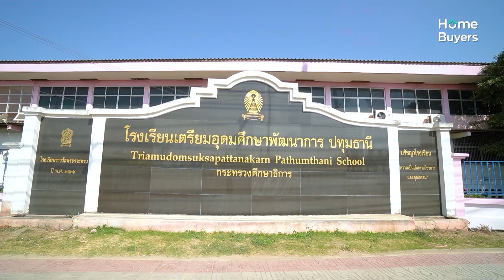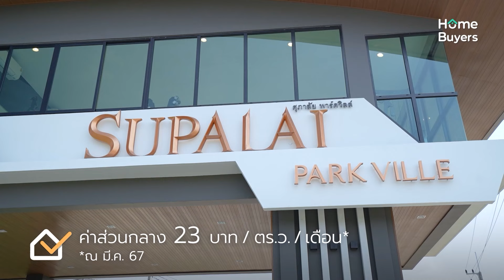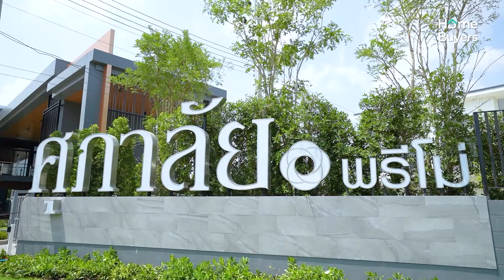รีวิวทาวน์โฮมเเละบ้านเดี่ยว I ศุภาลัย พรีโม่ นิมิตใหม่-วงแหวนเเละศุภาลัย พาร์ควิลล์ นิมิตใหม่-วงแหวน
[รีวิว] Home Review คลิปนี้พิเศษมากๆค่ะ เพราะเเนนจะพามารีวิว 2 โครงการใหม่ ในทำเลนิมิตใหม่ ทั้งทาวน์โฮมเเละบ้านเดี่ยว ที่เดินทางสะดวก ใกล้ทางด่วน เชื่อมต่อเข้าใจกลางเมืองได้ง่ายกับโครงการ ศุภาลัย พรีโม่ นิมิตใหม่-วงแหวนเเละศุภาลัย พาร์ควิลล์ นิมิตใหม่-วงแหวน

ตัวโครงการตั้งอยู่ จะอยู่ บนถนนนิมิตใหม่ ทั้งสองโครงการเลยค่ะ เดินทางสะดวก เชื่อมต่อถนนได้หลากหลายเส้นทาง ทั้งถนนลำลูกกา ถนนรังสิต-นครนายก ถนนหทัยราษฎร์ ถนนพหลโยธิน ถนนสายไหมและ ถนนวิภาวดีรังสิต เเละยังใช้บริการรถไฟฟ้า สายสีเขียว สถานีคูคต นั่งต่อเดียวตรงเข้าสู่ใจกลางเมืองได้เลย

ศุภาลัย พรีโม่ นิมิตใหม่-วงแหวน มีเเบบบ้านให้เลือกทั้งทาวน์โฮมเเละบ้านเเฝด
สำหรับเเบบที่รีวิวในวันนี้คือทาวน์โฮม แบบ CLOUD 120
พื้นที่ใช้สอย 120 ตร.ม. 3 ห้องนอน 3 ห้องน้ำ 1 ส่วนพักผ่อน 2 ที่จอดรถ

ราคาเริ่มต้น 2.5 ล้านบาท*(สอบถามโครงการอีกครั้ง)
ลงทะเบียนรับสิทธิพิเศษ

ศุภาลัย พาร์ควิลล์ นิมิตใหม่-วงแหวน มีบ้านเดี่ยวให้เลือกถึง 4 เเบบบ้าน
สำหรับเเบบที่รีวิวในวันนี้คือ แบบศุภกานต์
พื้นที่ใช้สอย 295 ตร.ม. 4 ห้องนอน 6 ห้องน้ำ 1 ห้องครัว 1 ห้องรับประทานอาหาร 3 ที่จอดรถ

บ้านเดี่ยวของโครงการราคาเริ่มต้น 7.99 ล้านบาท*(สอบถามโครงการอีกครั้ง)
แบบศุภกานต์ ราคาเริ่มต้น 11.73 ล้านบาท*(สอบถามโครงการอีกครั้ง)

อ่านรายละเอียดโครงการ ศุภาลัย พรีโม่ นิมิตใหม่-วงแหวน
อ่านรายละเอียดโครงการ ศุภาลัย พาร์ควิลล์ นิมิตใหม่-วงแหวน
สอบถามข้อมูลโทร 1720